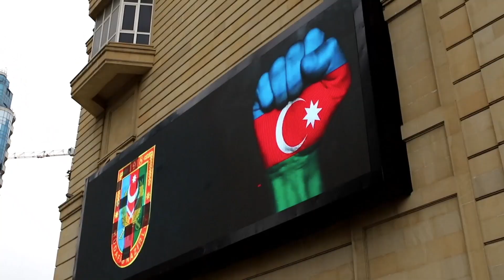ყარაბაღის ომი ბილბორდებზე ბაქოსა და ერევანში